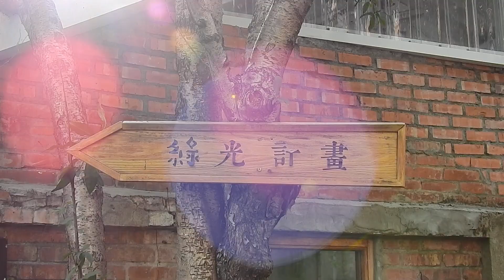自來水公司資產活化-中興一巷綠光計劃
中興一巷員工宿舍
臨近台中草悟道之勤美誠品綠園道，為13棟破舊磚造宿舍。101年9月18日公開標租完成。
得標廠商依租約規定整修，保留老屋建築架構與特色，重新改造成18間大小不一店舖，引進各式創意小店，營造文創休閒新據點，為巷弄中的老建築帶來商機，該廠商並在102年文化部舉辦的「文創精品獎」中榮獲「創新服務獎」 。